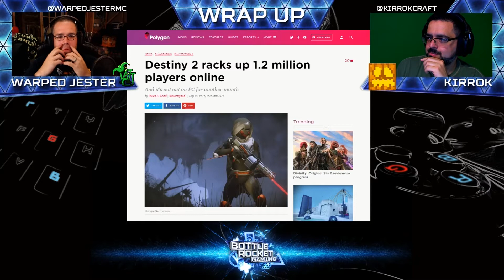BRG between the scenes ep 012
Guest links:

Additional links:
Intro and Outro
 Seshaela (A.K.A Logique314)